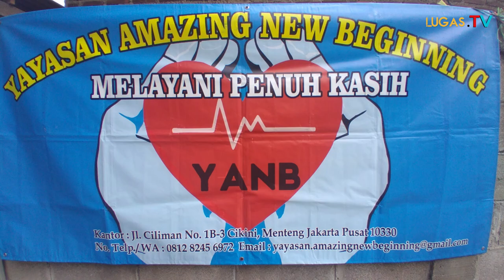Yayasan Amazing New Bagenning Menggandeng Perusahaan PT.Mutiara Kahal